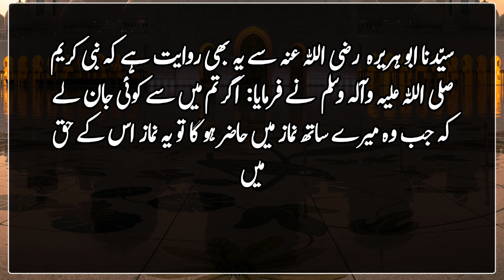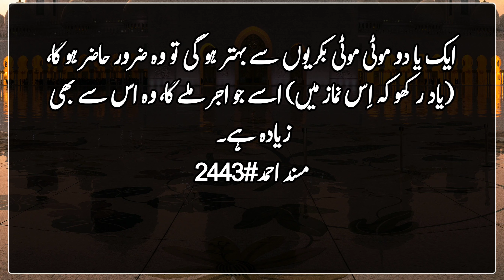Hadees Sharif | Deen Islam | Islamic urdu Pakistan | فرشتے اس کے لیے دعا کرتے ہیں